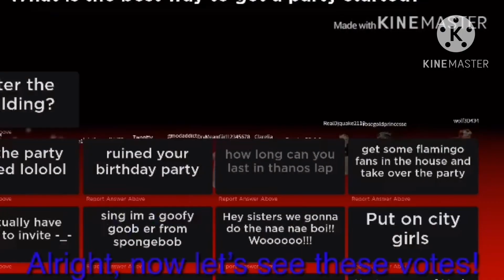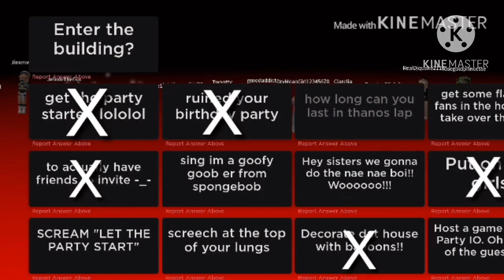Posting my old videos from 2019 I never posted pt. 2 (YIAY gacha version??)